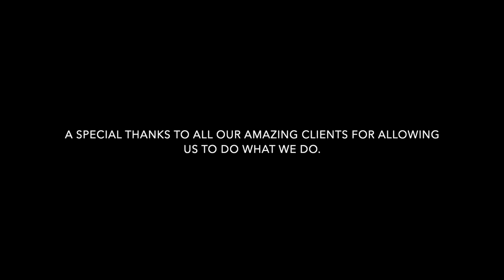Kyle Visser Team - Fall Family Photo Sesh! EVENT